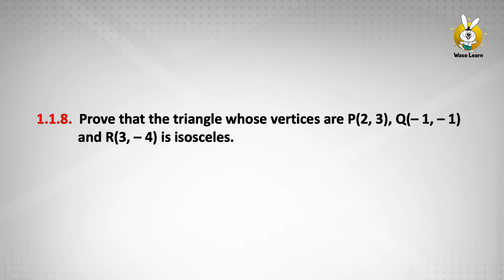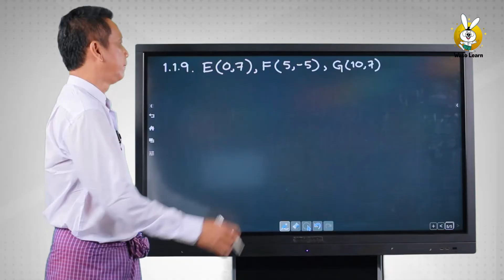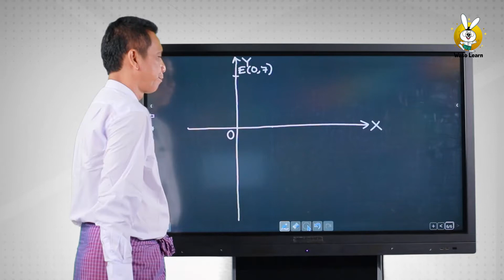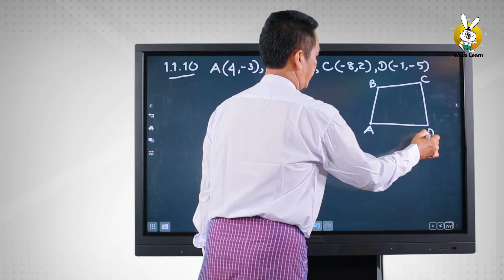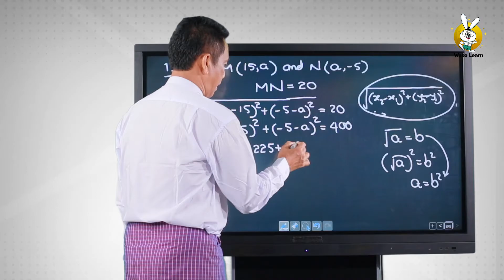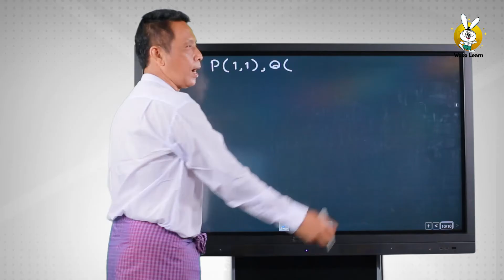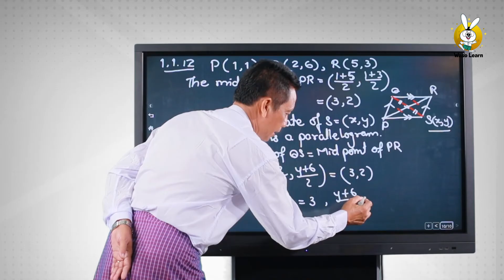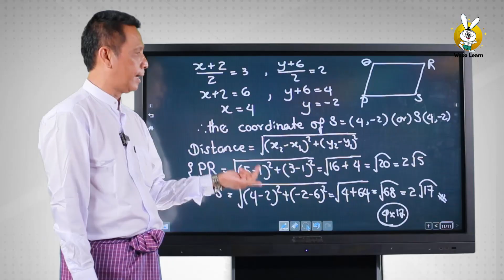Grade 10 (သင်ရိုးသစ်) - Math (Chapter 1, Part V)